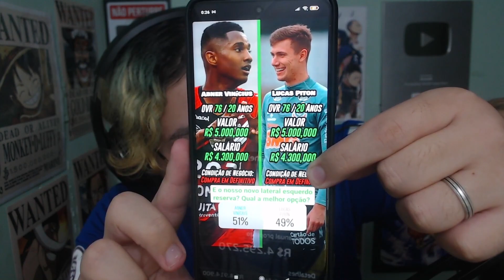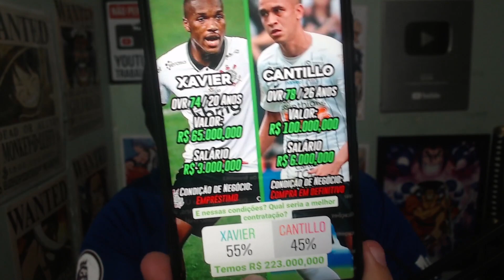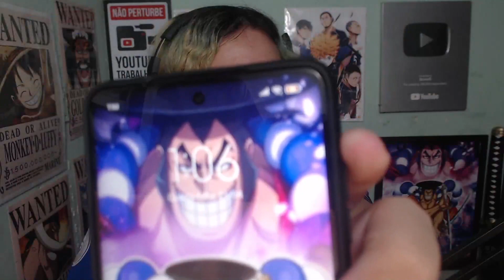NOVAS CONTRATAÇÕES CHEGANDO NO CUIABÁ! - Master League Cuiabá #09 | PES 2021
❗ Brunelli está trabalhando fortemente na vinda de novos reforços para o Cuiabá, e surgem os primeiros contratados nesse episódio.

⚽ LJ Imports (As melhores camisas do seu time de Coração) ⚽

⚽ THE BEST PATCH (O melhor Patch para PES 2021 de PC) ⚽

Master League | Cuiabá | PES 2021